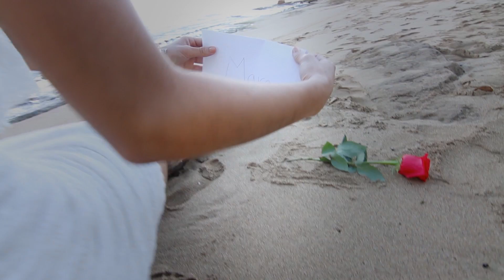LOVE STORY MARA Y JUAN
CocoVideo Films Inc.